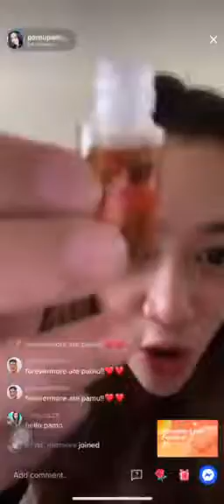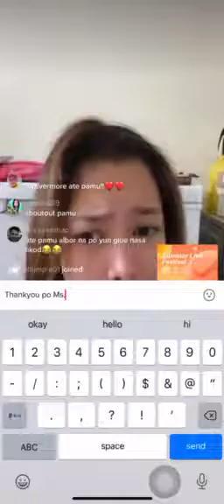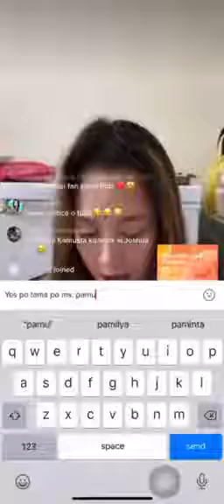Pamu Pamorada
Ms. Pamu Pamorada using Arkystala Cosmetics